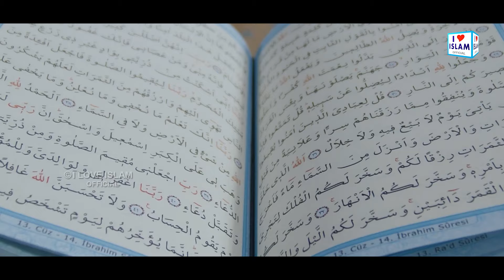Maryam Munir | Sada peer Ali ay | Naat Sharif | i Love islam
Title - Sada peer ali ay
Artist - Maryam Munir

Hi Friends!! I Bring New Video For You || Maryam Munir | Sada peer Ali ay | Naat Sharif | Naat | i Love islam